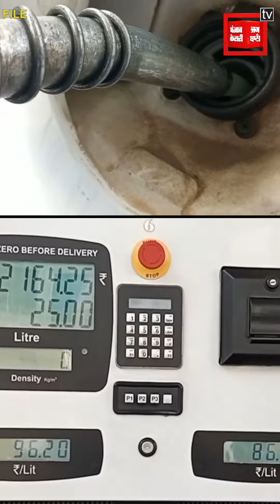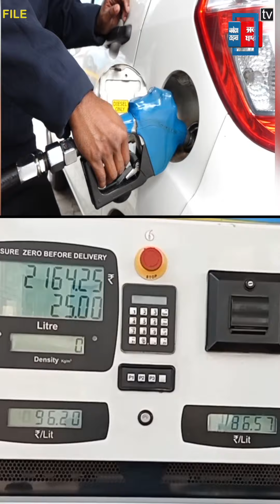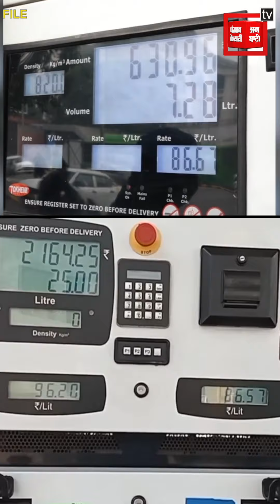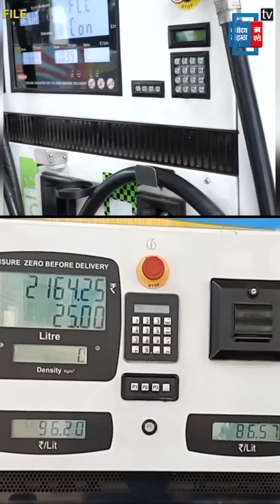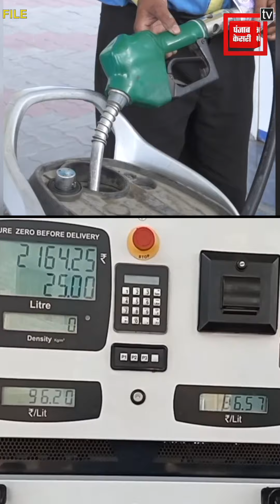ਵੱਡੀ ਖੁਸ਼ਖ਼ਬਰੀ! ਪੈਟਰੋਲ-ਡੀਜ਼ਲ 10 ਰੁਪਏ ਸਸਤਾ! ਸਰਕਾਰ ਕਰੇਗੀ ਵੱਡਾ ਐਲਾਨ, ਦੇਖੋ LIVE